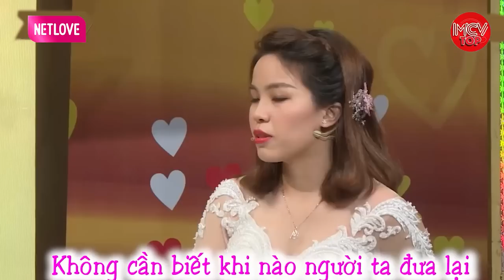Yêu Thầm Cô Nhóc 13 Tuổi, Jay Quân Kìm Nén 5 Năm Chờ Nàng Hóa Mỹ Nhân Rồi Hốt Gọn | Vợ Chồng